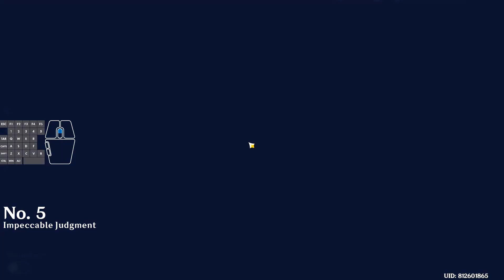Patch 2.5 All New Secret Achievements | Genshin Impact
Hello travelers, this is a guide video about how to get the new achievements of the 2.5 patch.

Timestamps
0:00 - Intro
0:14 - 1. Beware of Angry Dog
0:49 - 2. Inugami's End
1:48 - 3. Hard Landing
2:36 - 4. Basically Harmless
3:31 - 5. Impeccable Judgment
3:59 - Outro